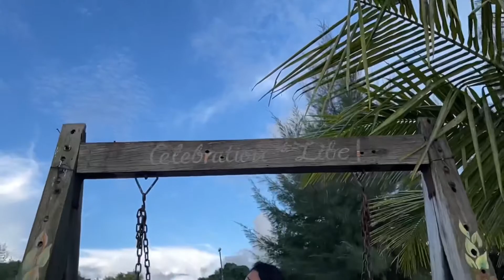Memaid Beach Resort Beach View || আবার এলো যে সন্ধ্যা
Mermaid Beach Resorts Beach View

Abar Elo Je Sondha (আবার এলো যে সন্ধ্যা) | NEW Bangla Music Video 2018 | Lucky Akhand

Abar Elo Je Shondha, A Evergreen Music Composition by Living Legend Lucky Akhond. This Music Video is Tribute to "Lucky Akhond". PRAN Dal Presents ABAR ELO JE SHONDHA "আবার এলো যে সন্ধ্যা" at "PRAN Snacks Time" Official YouTube Channel.

"Abar Elo Je Shondha, Shudhu Dujone, Cholona Ghure Ashi Ojanate, Jekhane Nodi Eshe Theme Geche"

Song: Abar Elo Je Shondha
Tune & Music: Lucky Akhond
Original Singer: Happy Akhond
Lyric: S.M Hedayet

গান: আবার এলো যে সন্ধ্যা
সর্বপ্রথম প্রকাশ: ১৯৭৫
সুর ও সংগীতায়োজন: জীবন্ত কিংবদন্তি লাকী আখন্দ
কথা: এসএম হেদায়েত
কণ্ঠ: হ্যাপী আখন্দ

New Version by PRAN
Direction: Redoan Rony
Covered by: Leemon
Production: Popcornlive.TV